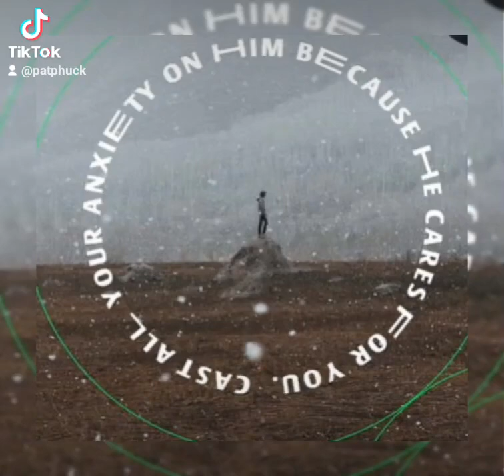Haven't seen it yet ✨